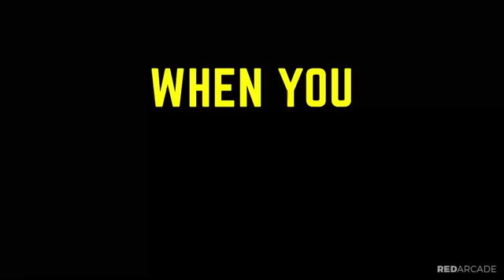FORTNITE FAILS & Epic Wins! (Fortnite Battle Royale Funny Moments)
The best Fortnite Fails, Funny Moments, Oddly Satisfying Moments & Epic Wins! Are you